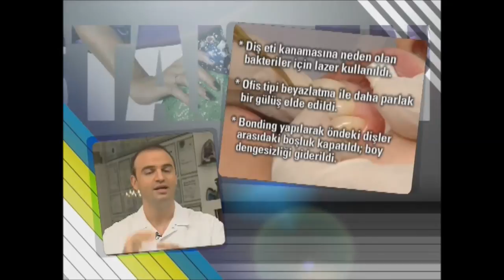Diş Eti kanaması Tedavisi,Bonding uygulama